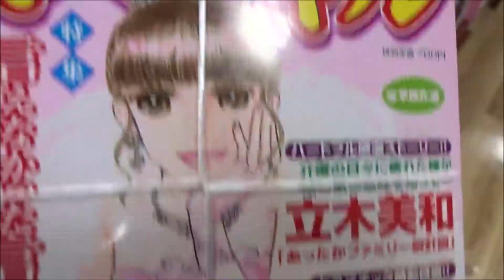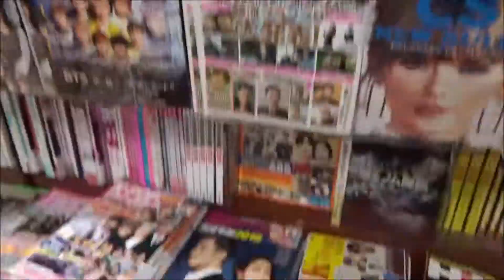15の愛情物語スペシャル 2019年 01 月号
15の愛情物語スペシャル 2019年 01 月号
500万回再生達成
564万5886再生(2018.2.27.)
3年間で動画1万本
Hiroshima Prefecture
Itsukushima Shrine
 毎日投稿
広島youtuber
次世代 youtuber
１日10万回再生
１００万回以上再生されている動画、チャンネル